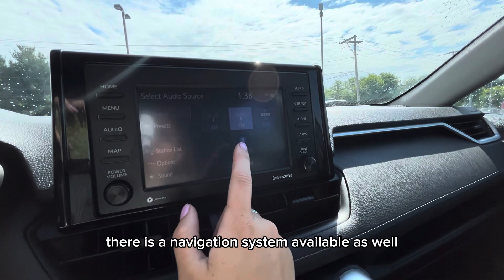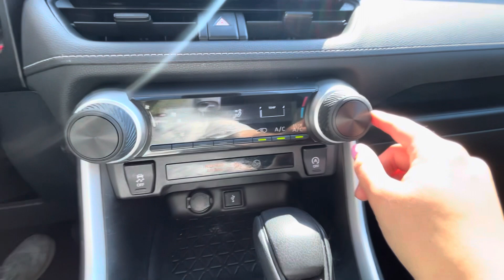2020 Toyota RAV4 with AWD & low mileage! #14569